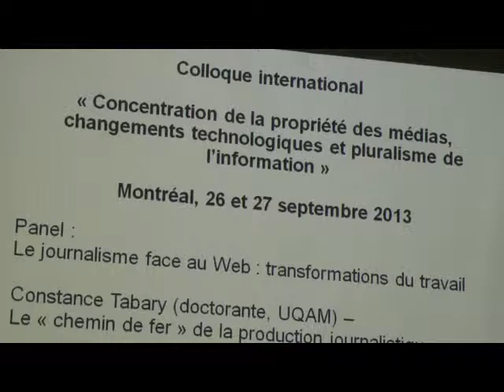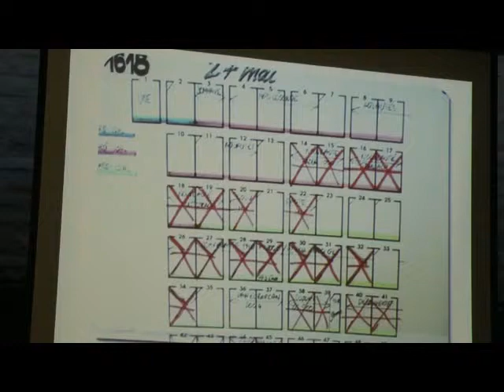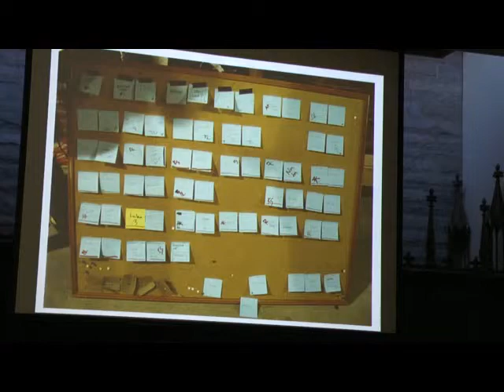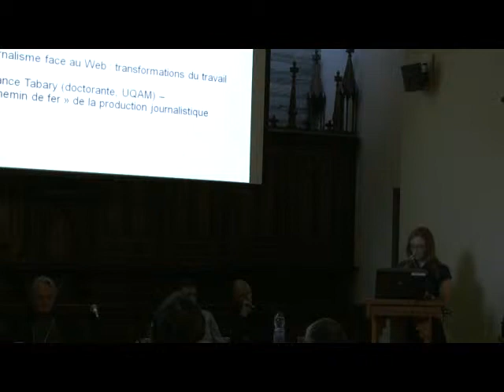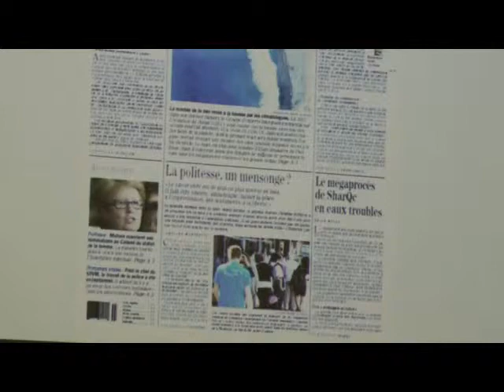Tabary, C. -- Le « chemin de fer » de la production journalistique.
Le chemin de fer journalistique est un concept qui implique une organisation des données, mais avant tout des ressources humaines et techniques dans un journal. Si l'on se réfère à la théorie du langage de Ludwig Wittgenstein, la publication issue du chemin de fer n'est pas un message simple ni un ensemble de messages, la publication a certains des attributs d'une proposition. Elle traduit la réalité par un échafaudage logique, « elle décrit la réalité par ses propriétés internes » (Wittgenstein, 1993, p. 53.). L'étude du chemin de fer vise la compréhension de cet échafaudage, de ses dynamiques. Elle vise à pérenniser l'analyse du journalisme face aux changements techniques qui brouillent l'étude des titres de presse à travers leurs publications.